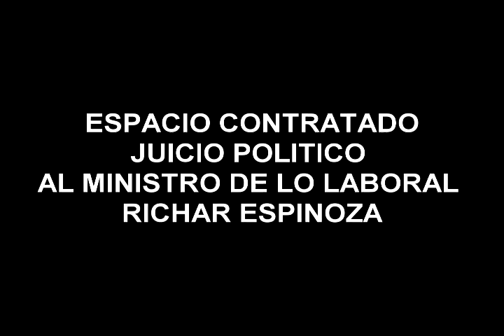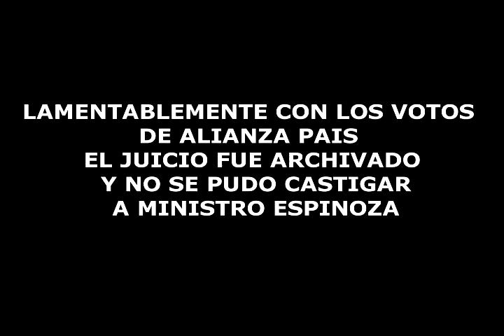JUICIO POLITICO A MINISTRO RICHARD ESPINOZA.avi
JUICIO POLITICO A MINISTRO RICHARD ESPINOZA.. ASAMBLEISTA ALFREDO ORTIZ INFORMA!!